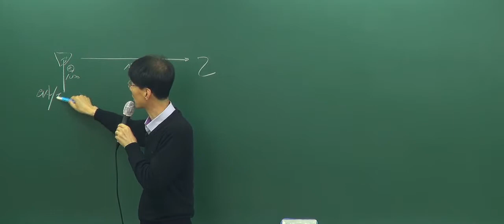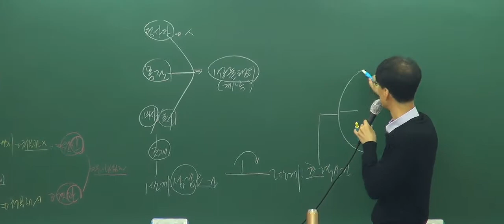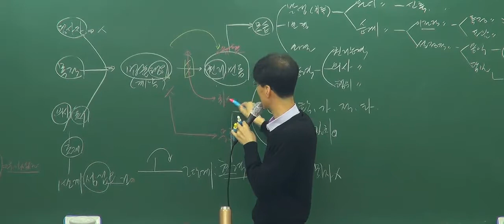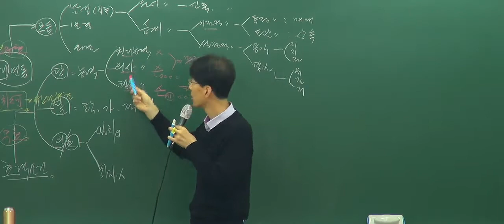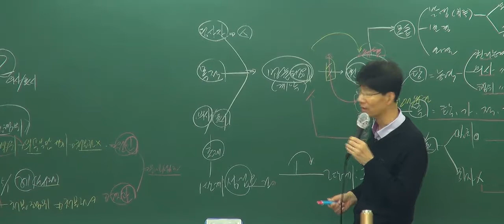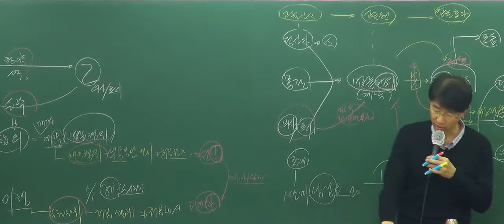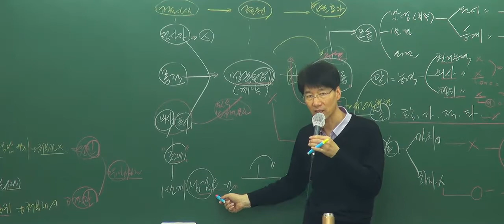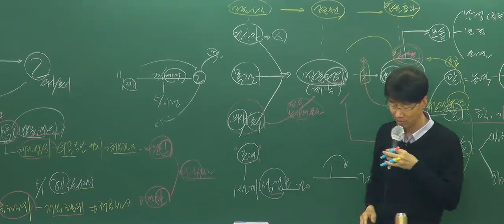[화명장원고시학원] 민법 한청교수 기본이론 1강